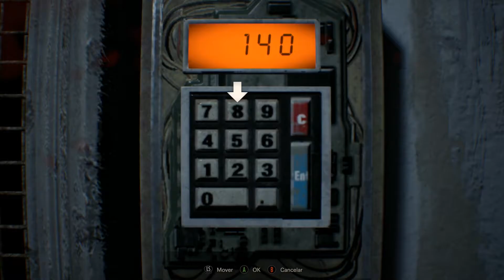Resident Evil 7 - PC # 19! - Full HD / 60 FPS (leg. Br).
Resident Evil 7: Biohazard - Legendas em Português e Dublado em Espanhol.

Parte 19.

Continua no Próximos Capítulos, não percam.

E muito obrigado por ter vindo. 😄

Sobre o Game:

Resident Evil 7: Biohazard, conhecido no Japão como Biohazard 7: Resident Evil é um jogo eletrônico do gênero survival horror produzido pela Capcom e lançado em 24 de janeiro de 2017.

Desenvolvedor: Capcom

Série: Resident Evil

Gênero: Survival horror

Modo: Jogo eletrônico para um jogador